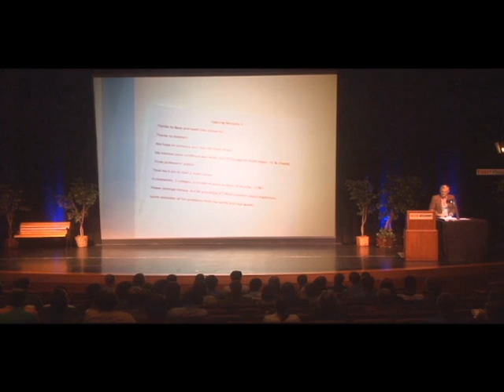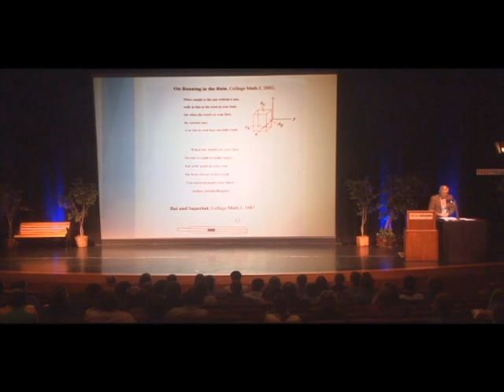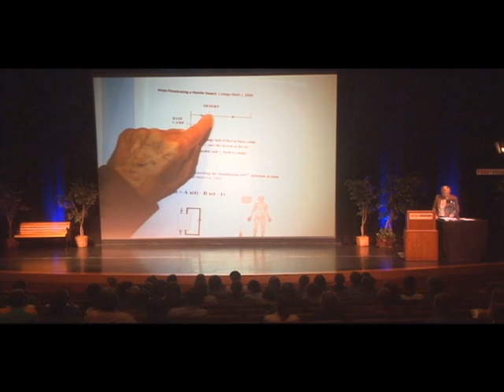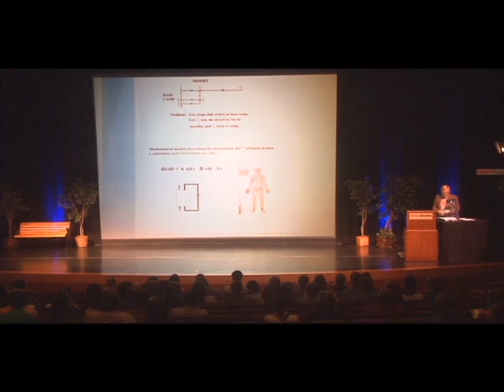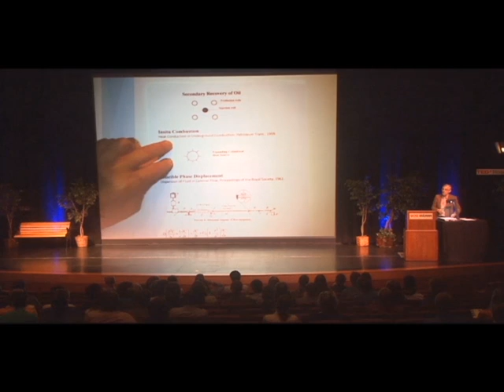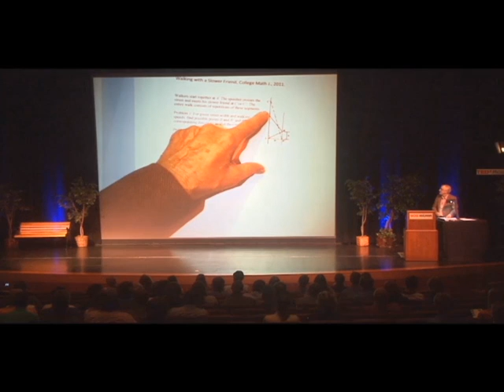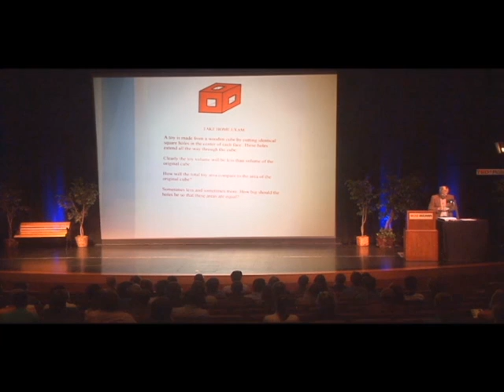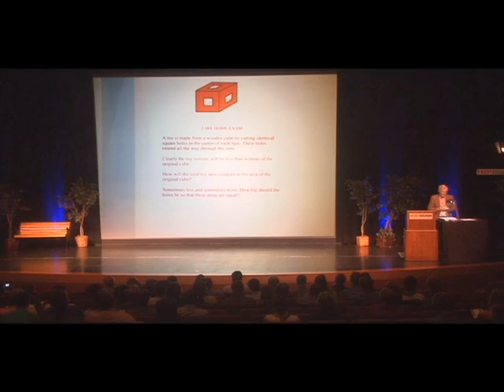Applying mathematics in the "real world" and in "my world": Dr. Herb Bailey at TEDxRoseHulman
Dr. Herb Bailey is a Rose-Hulman alumnus, having earned his bachelor's degrees in electrical and chemical engineering in 1946. He then went on to earn his PhD in mathematics from Purdue University in 1955. He has industrial experience, working for places such as Standard Oil, Marathon Oil Research and as a consultant at the Colorado University Medical Center. He then went back to academia, teaching from almost 30 years at Rose-Hulman Institute of Technology, retiring in 1992. He is currently the author of the popular 'Bailey's Challenge' puzzle in the quarterly magazine Echoes.